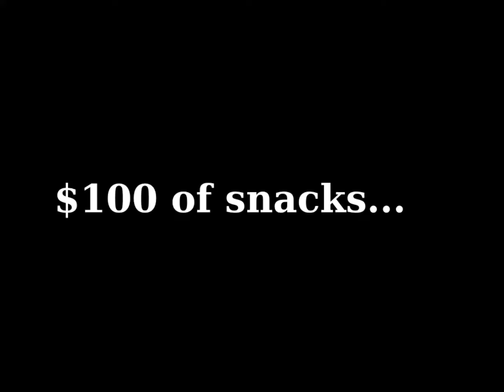Beautiful Time Lapse ★ Guam, USA Base, Dadi Beach - Hermit Crab Finale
Hafa Adai Guam! :)